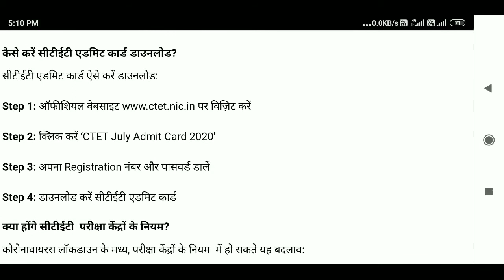CBSE CTET Admit Card 2020: जानें सीटीईटी एडमिट कार्ड कब होगा जारी; परीक्षा 5 July को होगी,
CBSE CTET Admit Card 2020: जानें सीटीईटी एडमिट कार्ड कब होगा जारी; परीक्षा 5 July को होगी, जानें Updates

CTET Admit Card 2020: केंद्रीय माध्यमिक शिक्षा बोर्ड (CBSE) द्वारा जल्द ही सीटीईटी एडमिट कार्ड होगा जारी ऑफिशियल वेबसाइट ctet.nic.in पर. CTET 2020 परीक्षा 5 July को ही होगी. सीटीईटी (CTET 2020) परीक्षा तिथि में कोई बदलाव नहीं है.

CTET 2020: सेन्ट्रल बोर्ड ऑफ सेकेंडरी एजुकेशन (CBSE) द्वारा सीटीईटी परीक्षा 5 July को आयोजित होगी. सीटीईटी परीक्षा दो shifts में होगी - Paper 1 और Paper 2. सीटीईटी (CTET 2020) परीक्षा तिथि में कोई बदलाव नहीं है. उम्मीद है कि कोरोनावायरस और लॉकडाउन के कारण CBSE CTET परीक्षा टल सकती है. परन्तु अभी तक परीक्षा तिथि में कोई बदलाव की सूचना नहीं है. सीबीएसई CBSE जल्द ही CTET Admit Card 2020 जारी कर सकता है. माना जा रहा है कि सीटीईटी एडमिट कार्ड जून के तीसरे सप्ताह में जारी हो सकता है. जारी होते ही, छात्र CTET एडमिट कार्ड ऑफिशियल वेबसाइट ctet.nic.in पर डाउनलोड कर सकते हैं.

सेंट्रल टीचर एलिजबिलिटी टेस्ट (CTET) July 2020 Exam 22 भाषाओं में आयोजित होगी. यह परीक्षा 112 शहरों में होगी. सीटीईटी परीक्षा तिथि और CTET Admit Card कि ताजा जानकारियों के लिये कैंडिडेट्स समय-समय पर सीटीईटी की ऑफीशियल वेबसाइट विज़िट करते रहें. जानें सी.टी.ई.टी. (Central Teacher Eligibility Test) परीक्षा एडमिट कार्ड 2020 के अपडेट.

कब होगा CTET एडमिट कार्ड जारी?

CBSE जून के तीसरे सप्ताह में जारी कर सकता है सीटीईटी एडमिट कार्ड.

कब होगी सीटीईटी परीक्षा?

CTET 2020 परीक्षा 5 July को होगी.

क्या सीटीईटी एग्जाम तिथि में हो सकता है बदलाव?

हाँ, कोरोनावायरस और लॉकडाउन के कारण सीटीईटी एग्जाम तिथि में हो सकता है बदलाव.

कैसे करें सीटीईटी एडमिट कार्ड डाउनलोड?

सीटीईटी एडमिट कार्ड ऐसे करें डाउनलोड:

Step 1: ऑफीशियल वेबसाइट पर विज़िट करें

Step 2: क्लिक करें ‘CTET July Admit Card 2020'

Step 3: अपना Registration नंबर और पासवर्ड डालें

Step 4: डाउनलोड करें सीटीईटी एडमिट कार्ड

क्या होंगे सीटीईटी  परीक्षा केंद्रों के नियम?

कोरोनावायरस लॉकडाउन के मध्य, परीक्षा केंद्रों के नियम  में हो सकते यह बदलाव:

-परीक्षार्थियों को  सोशल डिस्टेंसिंग का पालन करना करना होगा

-प्रत्येक परीक्षार्थी के बीच में पांच फीट की दूरी आवश्यक है

- मास्क पहनना अनिवार्य है

- सेनेटाइज करना

-दो घंटे पहले परीक्षा केंद्र पर पहुंचना पडेगा

Recommended for : Current Affairs One Liners , Current affairs hindi , Current affairs in Hindi , Hindi Current affairs